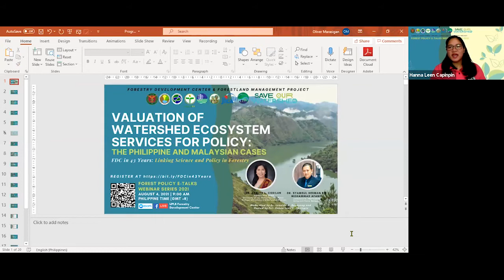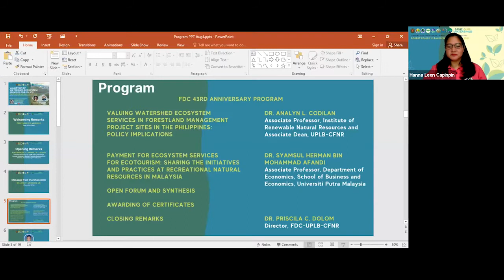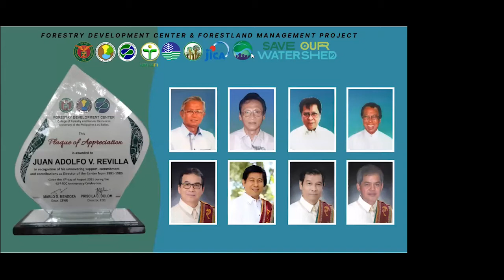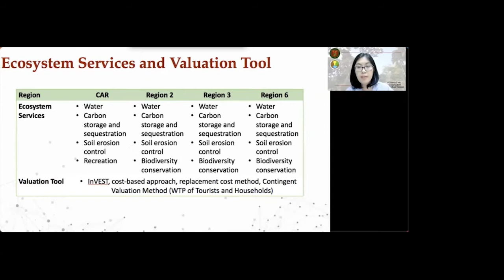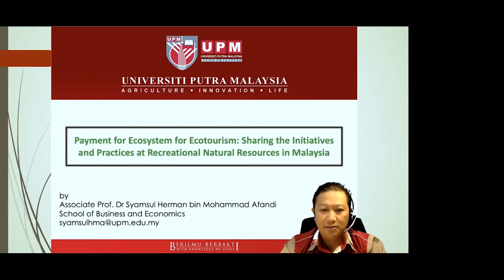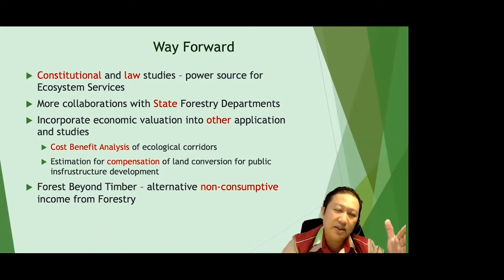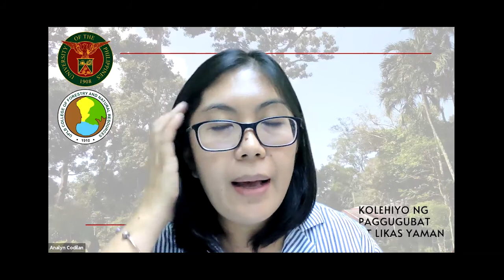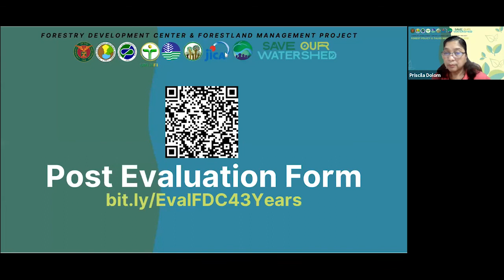ETalks on Valuation of Watershed Ecosystem Services for Policy: The Philippines and Malaysian Cases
Welcome to the full webinar recording of an episode of Forest Policy e-Talks: Watershed Management Webinar Series entitled, "Valuation of Watershed Ecosystem Services for Policy: The Philippines and Malaysian Cases" last August 4, 2021 via Zoom Webinar.

Speakers invited to share their knowledge are Dr. Analyn L. Codilan, Associate Dean, UPLB-CFNR and Dr. Syamsul Herman Bin Mohammad Afandi, Associate Professor, Universiti Putra Malaysia

0:00 Opening Spiel
4:05 Welcoming Remarks by CFNR Dean Marlo Mendoza
10:39 Opening Remarks by ASEC Marcial Amaro
21:09 Message from the Chancellor by Dr. Jose V. Camacho, Jr.
29:21 FDC Anniversary AVP
52:10 Presentation of Plaque of Appreciation to Former Directors
57:17 FDC Anniversary Trivia Game
1:04:51 Introduction of Speakers
1:10:48 Paper Presentation on Valuing Watershed Ecosystem Services in Forestland Management Project Sites in the Philippines: Policy Implications by Dr. Analyn L. Codilan
1:44:47 Paper Presentation on Payment for Ecosystem for Ecotourism: Sharing the Initiatives and Practices at Recreational Natural Resources in Malaysia by Dr. Syamsul Herman Bin Mohammad Afandi
2:14:55 Open Forum
2:51:14 Closing Remarks by FDC Director Priscila C. Dolom